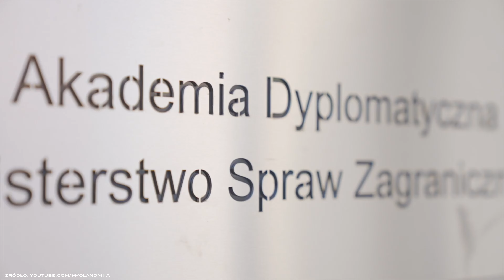Marzenna Adamczyk: Uczymy przyszłą elitę empatii, wrażliwości, manier i pokory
👉 Jak rozpocząć pracę w dyplomacji?
👉 Czy istnieje ,,idealny kandydat''?
👉 Czym jest Akademia Dyplomatyczna MSZ?
👉 Jak wygląda nabór na aplikację dyplomatyczno-konsularną?
👉 Jakie jest obecnie największe wyzwanie dla polskiej dyplomacji?

Zapraszamy do wysłuchania rozmowy z Marzenną Adamczyk.

Marzenna Adamczyk – polska iberystka, wykładowczyni i dyplomatka, w latach 2007–2010 ambasador RP na Kubie, w latach 2010–2013 Konsul Generalna w Barcelonie, w latach 2016–2021 ambasador RP w Hiszpanii.

Gambit Strategiczny - to autorski projekt RODM Łódź, którego celem jest przybliżenie kwestii związanych z problematyką międzynarodową, geopolityką i bezpieczeństwem. Nie brakuje w nim również tematów społecznych i historycznych.

00:00 - Intro
0:01:50 - 0:06:26 - Spotkanie z królem Filipem VI
0:06:27– 0:10:34 - Droga do MSZ
0:10:35 - 0:17:05 – Jak rozpocząć karierę w dyplomacji?
0:17:06 - 0:24:25 – Czy istnieje ,,idealny kandydat''?
0:24:26 - 0:26:53 - Czym zajmuje się Akademia Dyplomatyczna MSZ?
0:26:54 - 0:39:00 - Nabór na aplikacje konsularno-dyplomatyczną
0:39:01 - 0:44:08 -  Specjalizacja zawodowa
0:44:09 -  0:51:04 - Największe wyzwanie dla polskiej dyplomacji
0:51:05 - 0:55:13 - Z czego jest znana Polska na świecie?
0:54:55 - 0:57:55 - Największe zalety tej pracy
0:57:56 - 1:01:14 - Najsilniejsze wspomnienie zawodowe
1:01:15 - 1:04:51 - Kuba vs Hiszpania

Regionalny Ośrodek Debaty Międzynarodowej (RODM) w Łodzi jest częścią sieci informacyjnej Ministerstwa Spraw Zagranicznych promującej polską politykę zagraniczną. Odpowiedzialny jest za animowanie i inicjowanie w regionie spotkań, debat i innych wydarzeń z udziałem przedstawicieli najważniejszych instytucji, organizacji i ośrodków analityczno-badawczych.